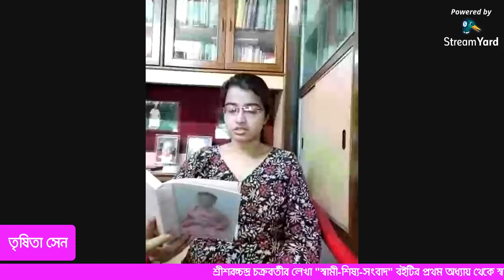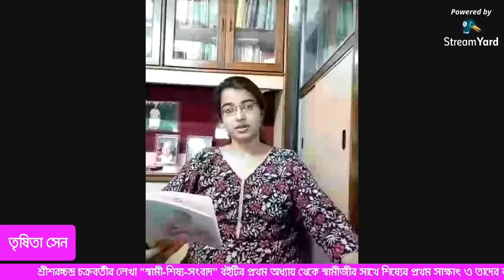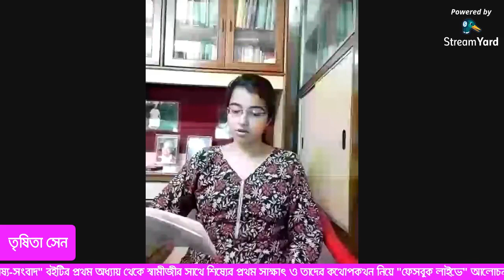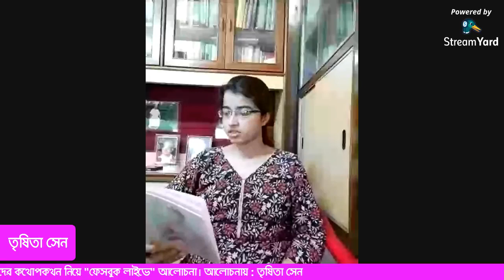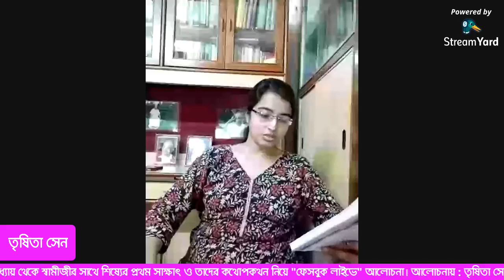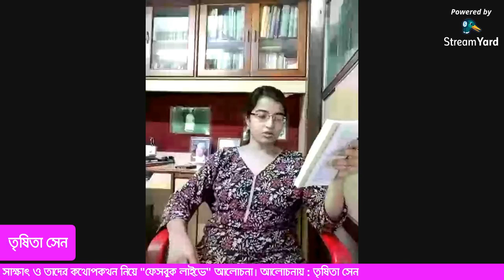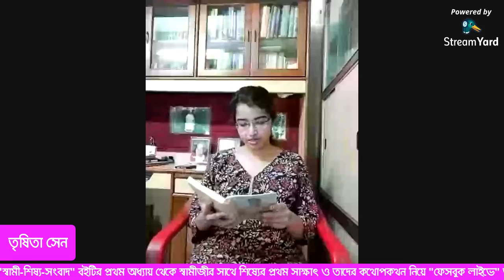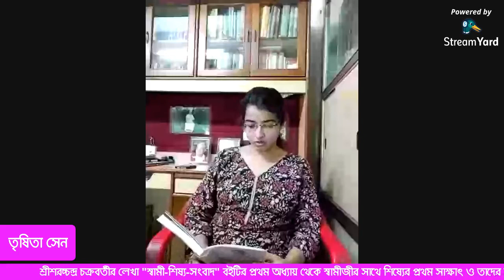Swami Sishya Samvad | Swamiji R Sathe Sishyer Prothom Sakhyat | Trisita Sen | Part 1